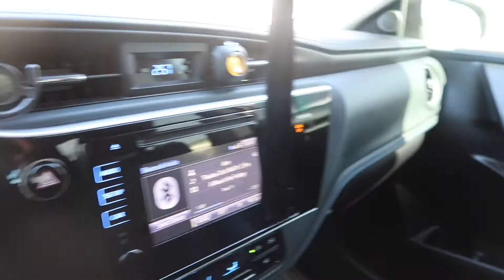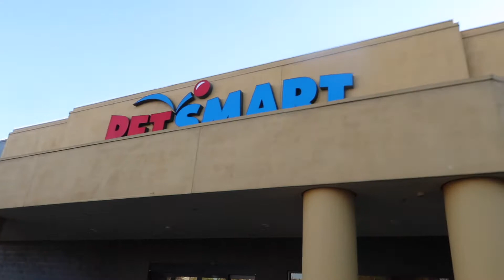SWITCHING DOGS FOR THE DAY pt. 1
Milo has a new mom?? We hope you guys enjoyed this week's video and all of milo's cuteness!! Stay tune next week to see Nat take care of Jenn's TWO dogs! byeeee